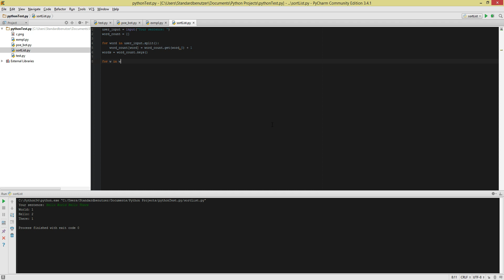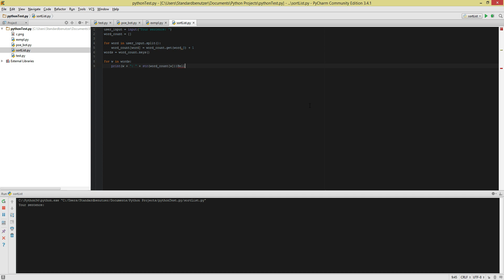Let's Show #150 - Python Tutorial - Get Word Occurence | for loop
Python Tutorial: Get Word Occurence.